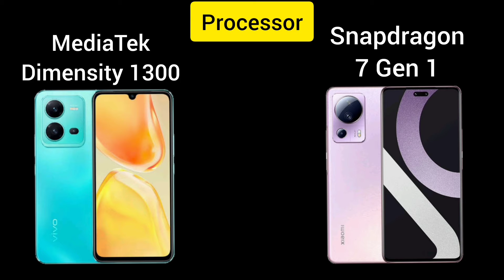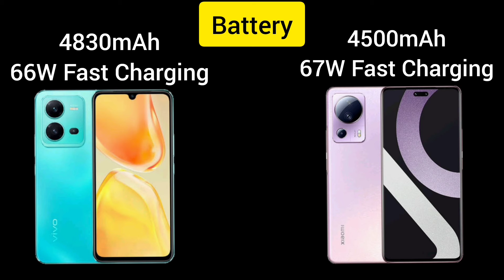Vivo V25 Pro VS Xiaomi Civi 2 | Xiaomi Civi 2 And Vivo V25 Pro Full Comparison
Vivo V25 Pro VS Xiaomi Civi 2 | Xiaomi Civi 2 And Vivo V25 Pro Full Comparison ‎@Neeraj Unboxing

Hello Doston Aaj Ek Aur Interesting Video Mein Aap Sabhi Ka Swagat Hai

Aaj Ki Is Video Mein Aap Sabhi Ko Vivo Ke vivov25pro Aur Xiaomi Ke xiaomicivi2 Ka Complete Specs Ka comparison Dekhne Ko Milega.

Link
Vivo V25 Pro
Xiaomi Smartphone

Searchable Keywords
Vivo V25 Pro 5G Vs Xiaomi Civi 2 5G
Vivo V25 Pro And Xiaomi Civi 2 Specs Compared
Vivo And Xiaomi Smartphone Comparison
Xiaomi Civi 2 Vs Vivo V25 Pro Complete Specs Compared
Vivo V25 Pro And Xiaomi Civi 2 All Specifications Compared
Vivo V25 Pro Vs Xiaomi Civi 2 Full Specifications Compared
Comparison Of Vivo V25 Pro And Xiaomi Civi 2
Vivo V25 Pro And Xiaomi Civi 2 Price Comparison
Vivo V25 Pro And Xiaomi Civi 2 Camera Comparison
Vivo V25 Pro And Xiaomi Civi 2 Display Comparison
Vivo V25 Pro And Xiaomi Civi 2 Processor Compared
Vivo V25 Pro And Xiaomi Civi 2 Operating System Compared
Xiaomi Civi 2 Price In India
Vivo V25 Pro Unboxing
Xiaomi Civi 2 Coming With Dynamic Island

Ummeed Karta Hoon Ki Video Aap Sabhi Ko Pasand Aayegi.